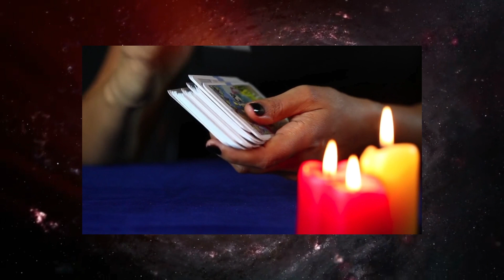⭐️ GROSSER WENDEPUNKT! 🤩 Waage - Horoskop - 02.August 2023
Waage Horoskop für Juli und August  2023, Entdecke deine Zukunft mit meinem täglichen Horoskop, das Zeichen Waage In der Liebe, Arbeit und Gesundheit.